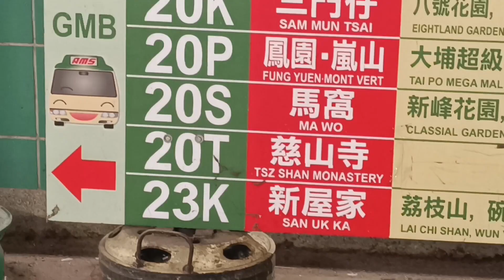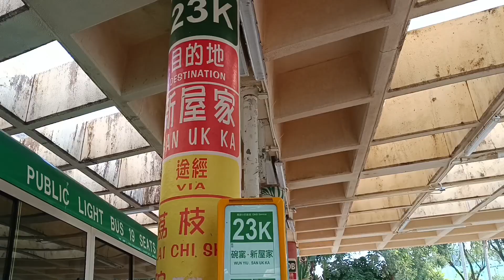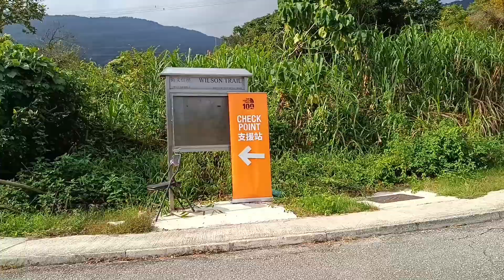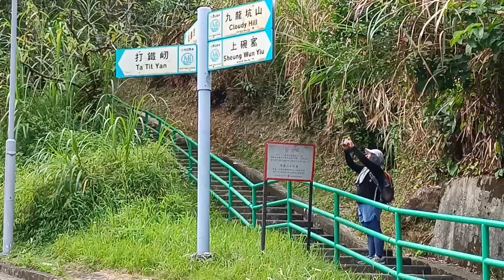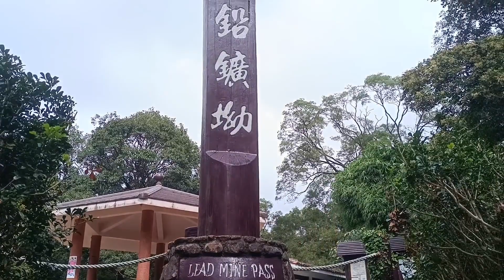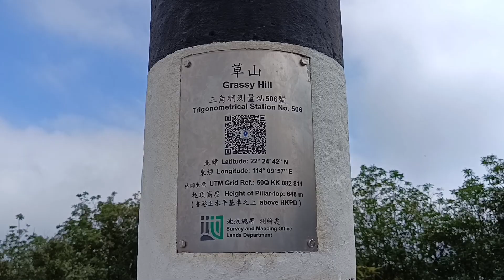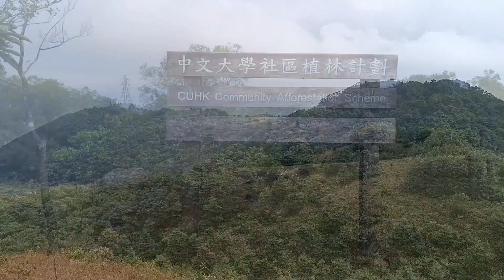GRASSY HILL 草山